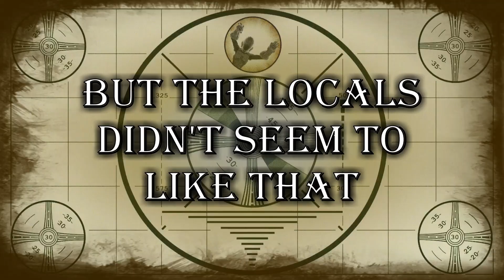I just want OUT!!! | Fatal Frame: Maiden of black water (Part 9)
This is the point in the game where I'm starting to get tired of the game being so dragged out. I still feel this game is a must play and I hope you enjoy it as much as I do. But when you literally have to walk, very slowly, back and forth, several times, it gets a little tedious. Expect a slight change in how these episodes are edited from here onwards